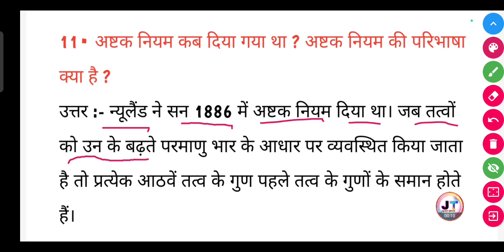अष्टक नियम कब दिया गया था ? अष्टक नियम की परिभाषा क्या है।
अष्टक नियम कब दिया गया था ? अष्टक नियम की परिभाषा क्या है। | ashtak niyam kab Diya gaya tha ashtak niyam ki paribhasha kya hai